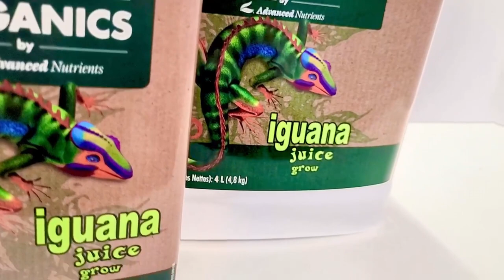Iguana Juice Grow Advanced Nutrients - Themariashop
Iguana Juice Grow de Advanced Nutrients et un engrais de croissance 100% organique, c'est un mélange équilibré de macro et micronutriments naturels qui fournit aux plantes tout ce dont elles ont besoin pour la phase de croissance et le développement des racines, vous obtiendrez des résultats incroyables avec une plante prête à fleurir.

DOSAGE ET MODE D'EMPLOI DE IGUANA GROW ORGANIC
Plantules et boutures: 1 ml par litre d'eau.
Petites plantes 3 ou 4 paires de feuilles: 2 ml par litre d'eau.
Plantes adultes: Jusqu'à 4ml par litre d'eau.

COMPOSITION DE IGUANA GROW ORGANIC DE ADVANCED NUTRIENTS
NPK: 3-1-3

Azote: 3%
Phosphore: 1%
Potassium: 3%
Calcium: 1%
Magnésium: 0,5%
Soufre: 2,5%
Bore: 0,01%
Fer: 0,05%
Manganèse: 0,03%
Sodium: 0,5%
Zinc: 0,01%
Humus de vers, guano d'oiseaux de mer et de chauve-souris, extraits de krill (petits crustacés), extraits (froids) de yucca et de luzerne et différents types de cendres volcaniques pures.